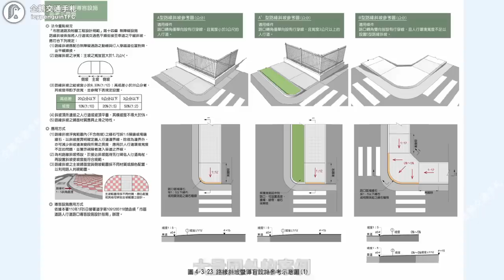立法制定道路設計的統一規範，卻有立委說沒必要？這樣蓋出來的馬路沒問題？｜Ft. CP丞 @MARK51402 ｜企鵝交通手札【道路急救站】